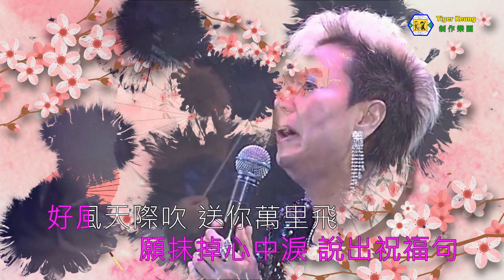仙杜拉(抹掉心中淚)